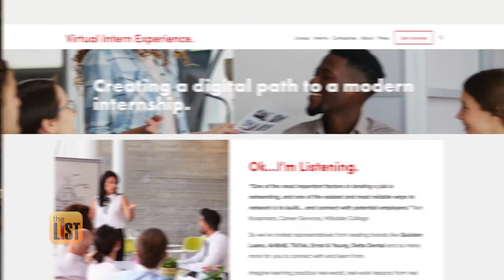Virtual Job Fairs and More Free Online Employment Resources